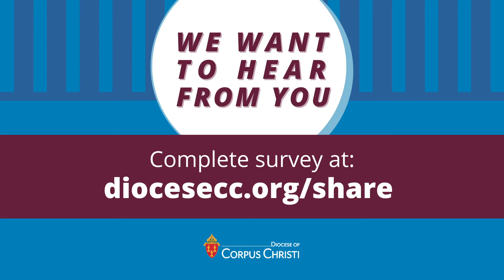We want to hear from you!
There’s still time! Bishop Mulvey invites you to complete a short survey by August 15.

¡Aún hay tiempo! El Obispo Mulvey lo invita a completar una breve encuesta antes del 15 de agosto.